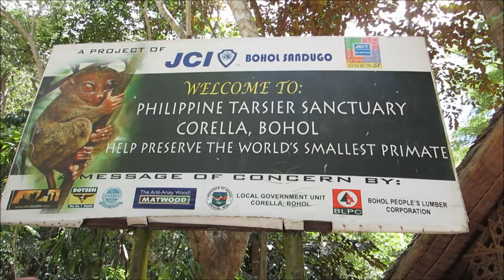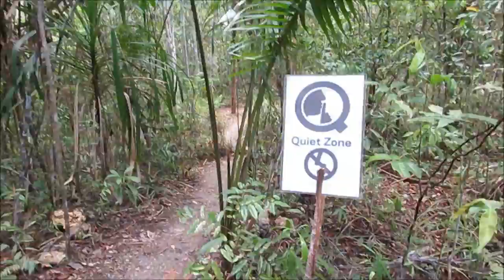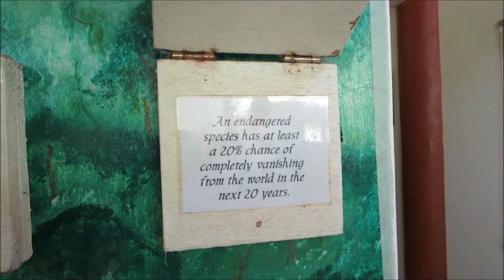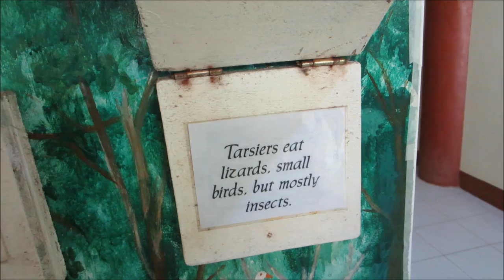Tarsier Sanctuary, Bohol Philippines S3, Vlog 82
Tarsier, fist sized primates. Nocturnal & can commit suicide in captivity due to trauma. Sensitive to: touching, noise & light. Near Threatened species. Tarsier & Wildlife Sanctuary of Canapnapan, Corella, Bohol. Philippines Season 3, Travel Vlog 82.